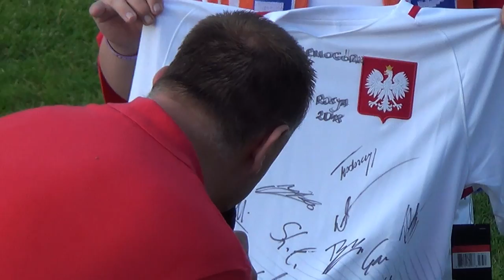IV Mecz Charytatywny w pigułce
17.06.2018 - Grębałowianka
Mecz charytatywny dla dzieci niepełnosprawnych.